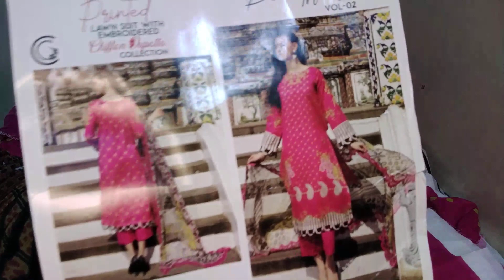Ladies summer suits/Lawn suits for women/Asian suits for women/Style waves by sadia anwaar/#128